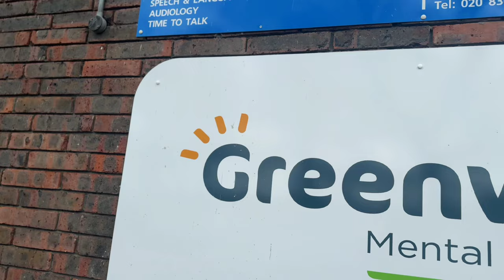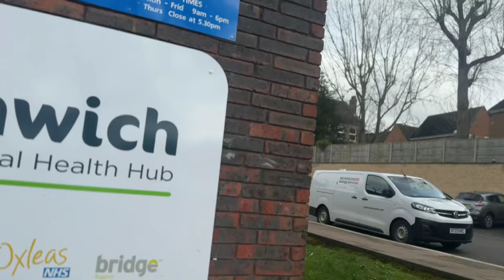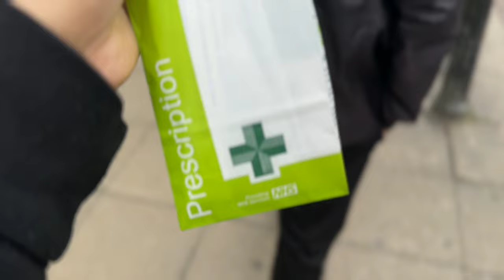NHS vs Private Consulting Ear Doctor Prices in UK | My First Experience in NHS Appointment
Hello Everyone,

I'm Anisha and currently living in London, UK. I like to upload videos related to travel, lifestyle, cooking ,food, and fun.

I'm here to help everyone who is planning to move or is already here in the UK so that you don't face the issues I did and to guide you as per my knowledge and experience so far and

I also want to share my experiences of different places that I visit in the United Kingdom and Europe and various tips on different aspects of life in London.
Explore the essentials of ENT surgeon care in the UK with detailed guide on NHS  treatments, costs, and the need for health insurance. Whether you're a resident or an expat, understanding the nuances of the UK's ENT doctor care system can save you money and ensure you get the best possible care.

From navigating NHS services to choosing the right ear doctor insurance, I share my experiences and tips to help you make informed decisions.
In this channel I upload videos related to UK travel & UK lifestyle vlogs to share life in UK, beautiful UK holiday destinations, UK informative vlogs, UK study videos, Experimental Cooking, Videos related to working in the UK, vlogs related to exploring British food, how Nepalese live in England and also the experience of travelling in the UK.